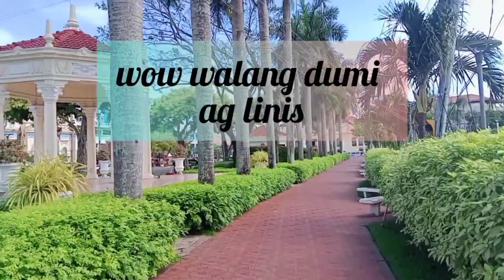wow roxas city napaka linis#wow philippines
tara pasyal tayo mga amigo t amiga sa city of roxas napaka linis at ang ganda ng city nila tara mga ilonggo god bless enjoy